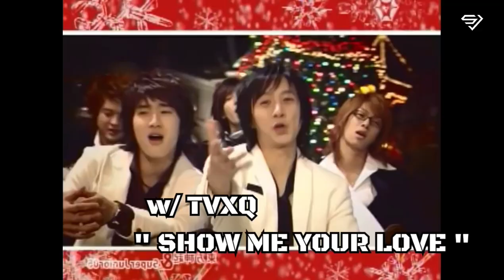HANGENG (Super Junior) EVOLUTION in Group Songs / Videos (2005-2009)